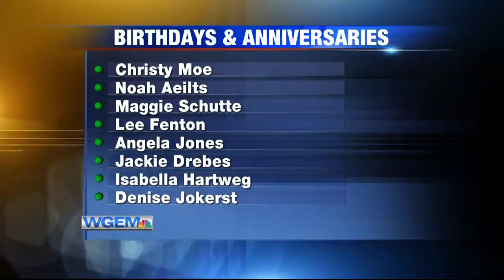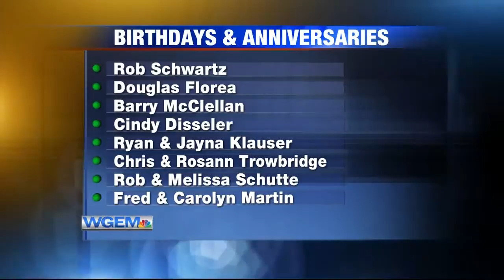Birthdays & Anniversaries: September 28, 2019